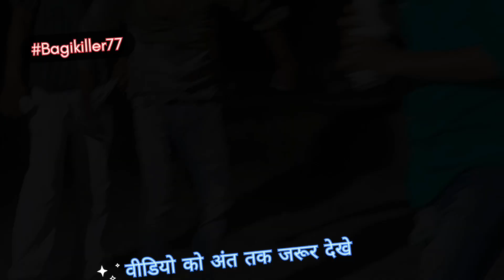नागिन धुन पर बहुत ही शानदार डांस प्रदर्शन 👭💯💥🔥🔥 एक बार जरूर देखे ।।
nagin dance songs
mai Teri dushman dushman tu mera
nagin wala song
nagin dhun
nagin Live dance program